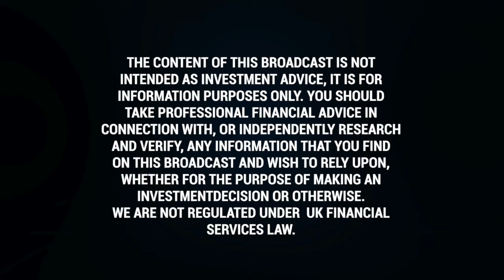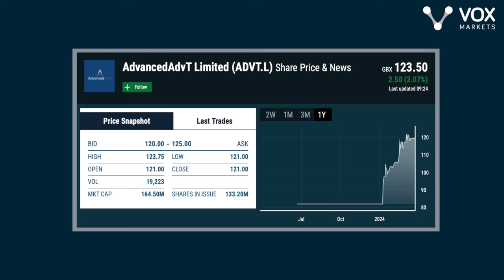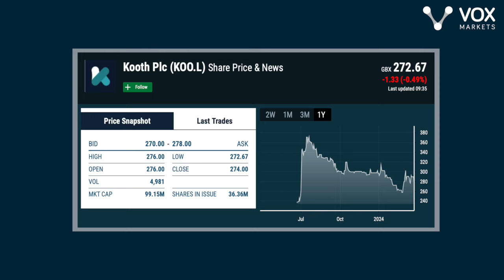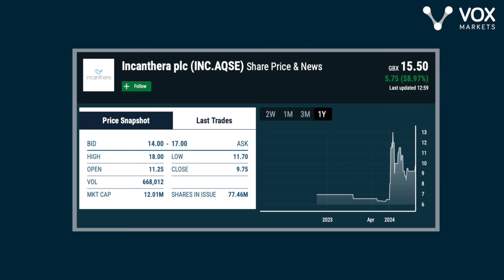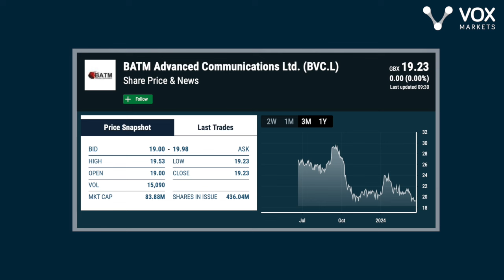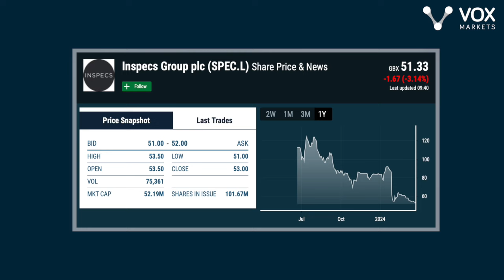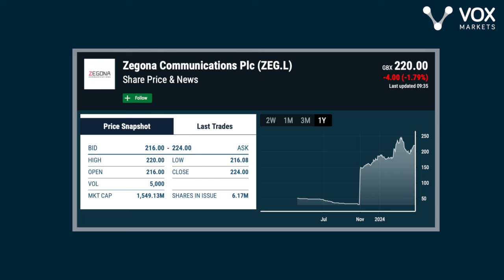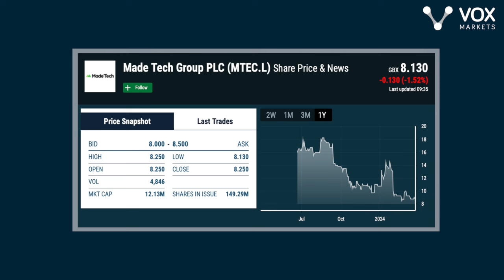Vox Markets Fund Manager Series: Richard Penny of CRUX Asset Management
In this interview, 1st class fund manager Richard Penny of Crux Asset Management takes Vox Markets through:

00:00 his outlook for equites
05:00 1Spatial
08:05 Advanced ADVT
10:45 Pinewood Tech
13:45 FD Technologies
17:15 Kooth
20:00 Creo Medical
24:10 Incanthera
26:05 Arecor Therapeutics
29:20 BATM Advanced Comms
34:55 IQE
37:50 HostelWorld
40:15 Inspecs
43:45 XP Factory & health of the UK consumer
49:15 Zegona Communications
53:00 Beeks Financial Cloud
55:35 Made Tech
58:55 Reasons to be cheerful for smallcaps